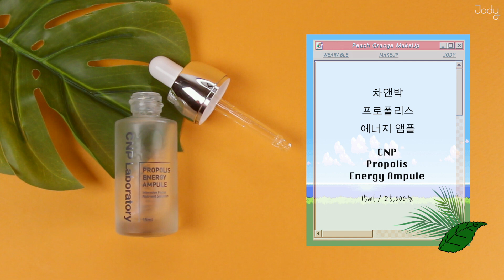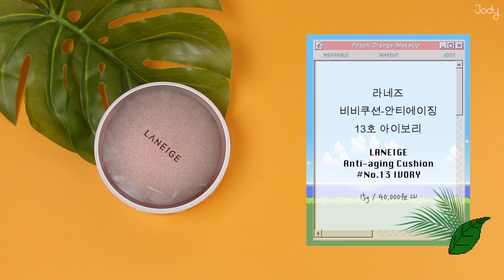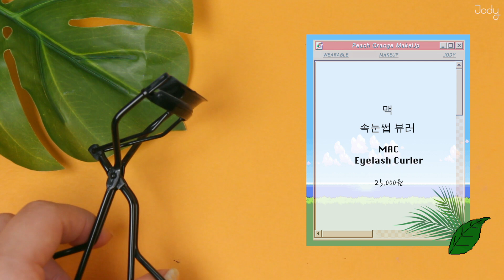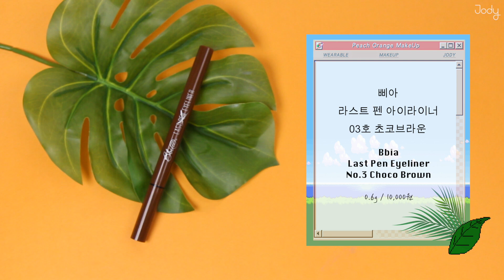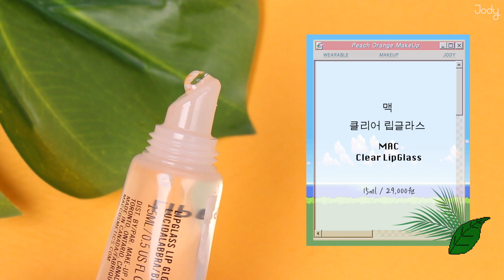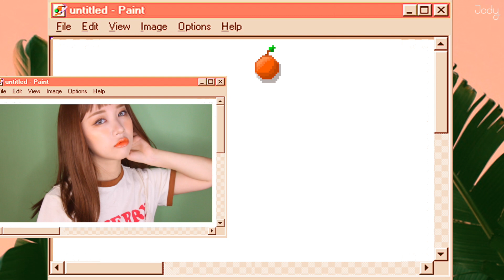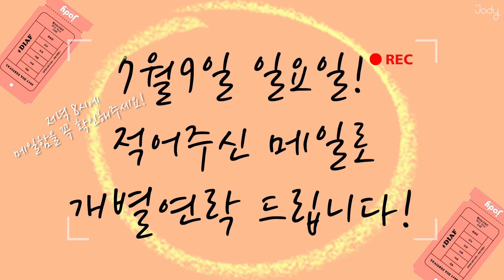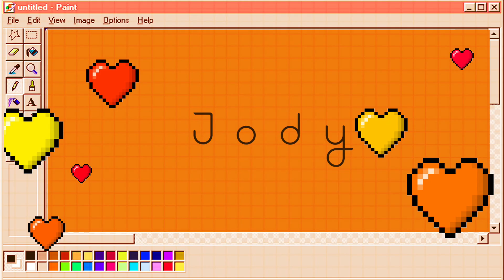특별한 바캉스 셀카를 위한 피치오렌지 메이크업 Juicy Orange MakeUp (Eng sub) ピッチオレンジメイク [日本語字幕] - Jody 조디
안녕하세요 조디입니다 :)

오늘은 피치 메이크업 시리즈 2✌!
다가오는 휴가철에 좀 더 특별한 메이크업이 될
🍑피치 오렌지🍊 메이크업을 가지고 왔어요  :)

특히 바캉스나 휴가 시즌에 놀러가서 셀카 찍을 때
좀 더 특별한 무드를 선사해주는 메이크업입니당 👀❤

지난 리뷰북 2 영상의 오렌지 립 메이크업에
어떤 아이메이크업이 어울릴지 고민하셨던 분들께도 좋은
데일리 메이크업이니 많이 많이 시청해주세요!

+ 특히 구독자 이벤트로 다가오는 7월 15일-16일
고척돔에서 열리는 다이아 페스티벌 구독자이벤트도 있으니
꼭!✨꼭!✨ 영상을 끝까지 시청해주시고 신청해주세요 :)

모두 꿀밤굳밤...🤘💕

日本語字幕 👉 日本語字幕は来週にアップする予定です

* 사용한 제품 *

(렌즈스토리에서 구입)
아이돌렌즈 로망 프로 인디아
I-Doll Lens Korea
ROMAN PRo INDEA

유리아쥬
제모스토너
URIAGE
Xemose Toner
250ml / 25,000원

차앤박
프로폴리스
에너지 앰플
CNP
Propolis
Energy Ampule
15ml / 25,000원

한율
어린 쑥
진정크림
HANYUL
Pure Artemisia
Watery Calming Cream
50ml / 32,000원

아토팜
리얼 베리어
익스트림 크림
ATOPALM
Real Barrier
Extreme Cream
50ml / 38,000원

차앤박
톤업 프로텍션 선
SPF42 / PA+++
CNP
Tone-Up Protection Sun
SPF 42 / PA +++
50ml / 28,000원

베네피트
보-잉 에어브러쉬 컨실러
01호
Benefit
Bio-ing Airbrush Concealer
No.01
0.5g / 28,000원 대

바비브라운
스킨 세럼 파운데이션
웜 아이보리
BOBBI BROWN
Skin Serum Foundation
Warm Ivory
30ml / 83,000원 대

라네즈
비비쿠션-안티에이징
13호 아이보리
LANEIGE
Anti-aging Cushion
No.13 IVORY
15g / 40,000원 대

쓰리씨이(3CE)
블러쉬 쿠션
3CE
Blush Cushion
8g /17,000원

투쿨포스쿨
젤리 블러셔
2호 애프리콧 샤벳
TOO COOL FOT SCHOOL
Jelly Blusher
No.2 Apricot Sherbet
8g /12,000원

HD 프레스드파우더
(리뉴얼 이전 버전)
MAKE UP FOREVER
HD Definition
Pressed Powder
8.5g / 51,000원

극세사 브로우펜슬
1호 피넛브라운
NATURE REPUBLIC
Micro Slim Brow Pencil
No.1
0.08g / 7,000원

키스미
헤비로테이션
컬러링 아이브로우
05호 라이트브라운
Kiss Me
Heavy Rotation
Coloring Eyebrow
No.5
7g /15,000원

맥
속눈썹 뷰러
MAC
Eyelash Curler
25,000원

바비브라운
아이섀도우
BOBBI BROWN
Eye Shadow
2.5g / 35,000원

정샘물
아티스트 컨투어 팔레트
쉐입 앤 쉐이드
JUNGSAEMMOOL
Artist Contour Palette
Shape And Shade
14.4g / 35,000원

잇츠스킨
잇츠 탑 프로페셔널
모노 아이섀도우
48호 피치마티니
It’s SKIN
It’s top professional
mono eyeshadow
No.48 Pitch Matini
1.8~2g / 7,500원

보테니컬 스키니
오토 아이라이너 2호
NATURE REPUBLIC
Botanical Skinny
Auto Eyeliner No.2
0.14g / 7,900원

삐아
라스트 펜 아이라이너
03호 초코브라운
Bbia
Last Pen Eyeliner
No.3 Choco Brown
0.6g / 10,000원

미샤
모던 섀도우 이탈프리즘
19호 샤케라또
Missha
Mordern Shadow ITALPRISM
No.19
1.5g / 16,000원

미샤
8호 밀라노 쇼
Missha
Mordern Shadow ITALPRISM
No.8
1.5g / 16,000원

키스미
EX마스카라
롱앤컬
Kiss Me
Ex Mascara
Long and Curl
6g / 18,000원

맥
레트로매트 리퀴드 립컬러
MAC
Retro Matte Liquid Lipcolor
5ml / 30,000원

페리페라
페리스 잉크 더 벨벳
11호 생기충전
Peripera
Peri's Ink The Velvet
8g / 9,000원

맥
클리어 립글라스
MAC
Clear LipGlass
15ml / 29,000원

삐아
라스트 블러쉬
7호 아몬드 블로썸
Bbia
Last Blush
No.7
2.5g / 8,000원

(브러쉬 정보는 내일 업데이트 할게요!)

Jody 조디
Wearable Make-Up